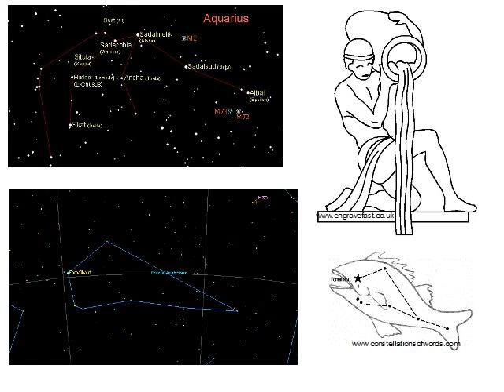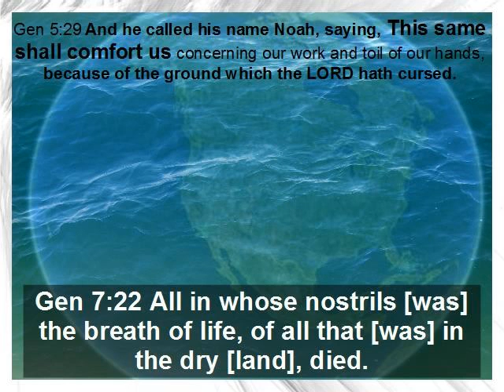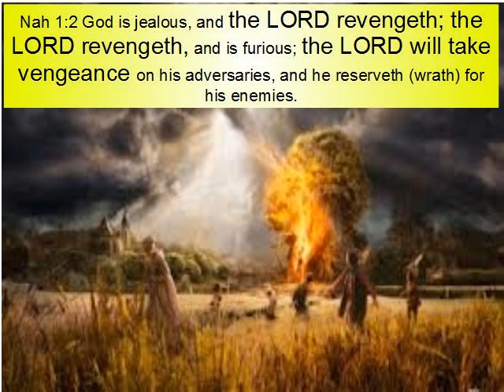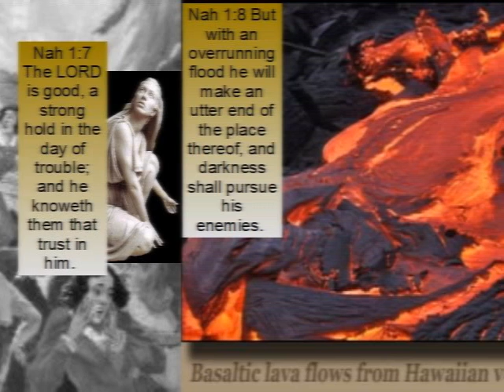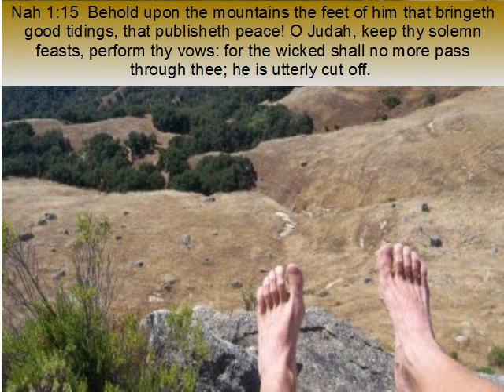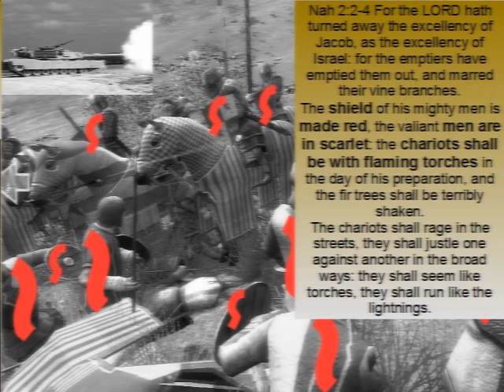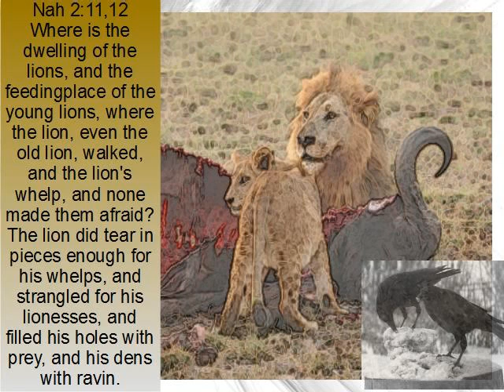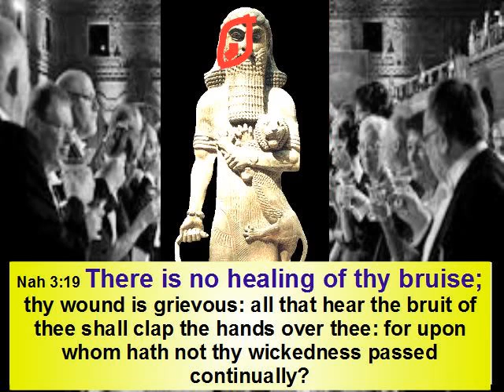nahum messiah is baptizer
minor prophet, Nahum reflects how Messiah is Baptizer. This keeps up with that identity revealed in one of twelve constellation groups, Aquarius. This study has already been established and the twelve minor prophets will add to this awesome revelation. Constellations, twelve blessing in genesis 49 (rueben), twelve gemstones on breastplate (emerald), twelve gates in Jerusalem (water gate), twelve apostles (james of alphaeus), all add their support to foretelling the twelve identities where the best place to start exploring this study would be the introduction video , "For Signs and For Seasons"